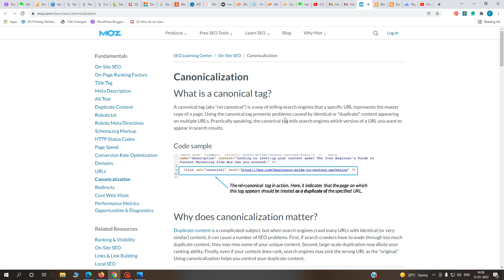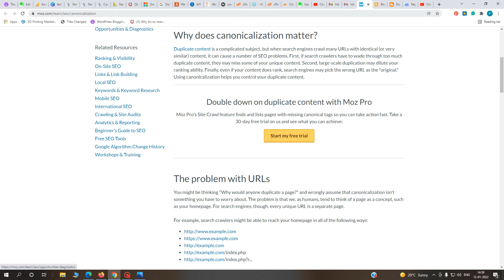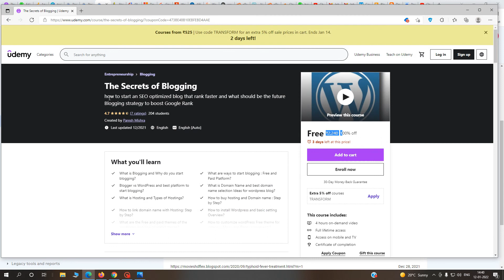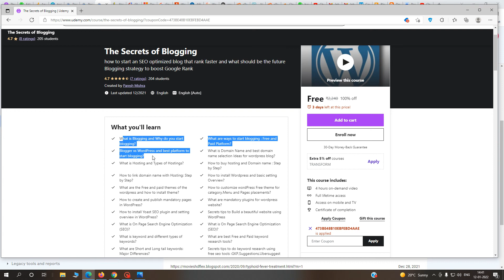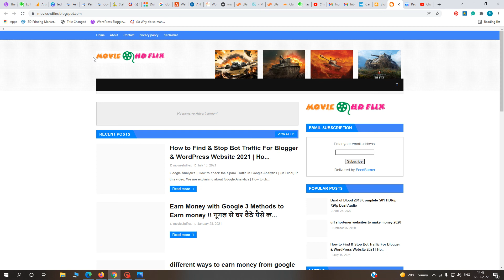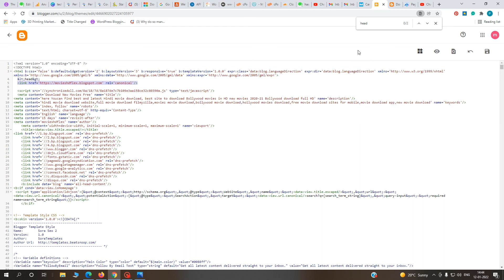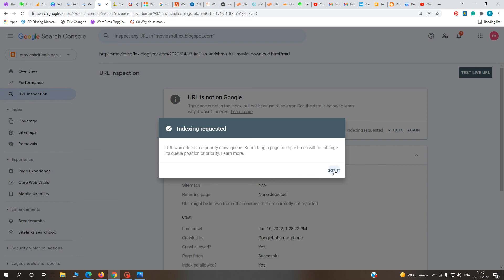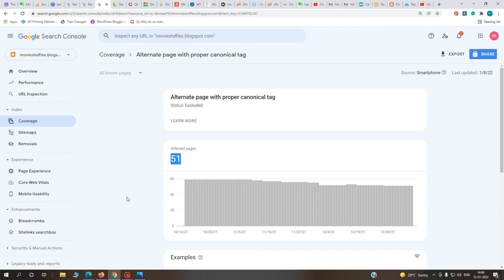Alternate page with proper canonical tag : what does it mean and how to fix it?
Get My Udemy paid courses for free 2022 up to 15 Jan 2022, a simple tutorial showing ways to get Udemy courses for free.

(2) प्रैक्टिकल के साथ ब्लॉगिंग सीखें (Beginner to Advanced) Hindi Version

What is a canonical URL?
Link element rel="canonical", often called canonical URL, is an HTML element which helps prevent duplicate content by informing search engines to prefer one document over other identical or similar documents. When page A has a canonical link element referencing page B, you say that page A has been canonicalized.

Canonicalization is the process in which a preferred version of a page is selected over multiple other versions.

Synonyms for canonical URL
Although their meaning is not the same, the following terms are often used to refer to the canonical URL: canonical tag, canonical link, rel canonical or rel="canonical". For the sake of ease, when we refer to the canonical HTML element we'll call it canonical URL.

Why do you need a canonical URL?
With the canonical URL you can prevent duplicate content, both internally and externally. Internal duplicate content happens within your website. External duplicate content happens when duplicate or very similar pages on different domains exist.

Canonical URLs prevent duplicate content issues

The canonical URL communicates to Google, Bing and Yahoo what pages to show and what pages to hide in the search engine result pages. Although search engines can choose to ignore the canonical URL, it does give you as a website owner more control over your website's online presence.

What does a canonical URL look like?
Your visitors won't see the canonical URL when visiting your website. A canonical URL can be defined in the page source or in the HTTP header.

Page source
The canonical URL should be located in the head section of the page source. For our homepage, the canonical URL looks as follows:

Solution Provide In this Video Are :
1. blogger Alternate page with proper canonical tag blogger problems
2. Alternate page with proper canonical tag blogger problems
3. Alternate page with proper canonical tag blogger problem solved
4. Rel canonical tag
5. Rel canonical tag How to add canonical tag in HTML
6. Alternate page with proper canonical tag blogger
7. Alternate page with proper canonical tag AMP
8. Canonical tag example How to add canonical tag in Blogger
9. Canonical tag syntax Canonical URL
10. Google Search Console
11. Index Coverage Report
12. Google Webmaster Tools
13. Search Console
14. Index Coverage
15. Alternate page with proper canonical tag
16. Google Search Console
17. Index Coverage Report
18. Google Webmaster Tools
19. Search Console
20. Index Coverage
21. Alternate page with proper canonical tag
22. What Is Canonical Tag
23. how to use canonical tag
24. what is canonical tag in hindi
25. what is canonical tag in seo
26. canonical tag kya hai
27. canonical tag
28. canonical url
29. canonical tag in hindi
30. canonical issues on website
31. canonical tag seo
32. how to add canonical tag in wordpress
33. canonicalization issue

About Us:
bloggingmantra is a YouTube Channel, where you will find technical videos in Hindi, New Video is Posted Everyday :)

 Income claims and earnings shown in any video are for educational & entertainment purposes only. I make no guarantees that you will make any money following the advice, tips, ideas, or strategies mentioned in these videos. Results are based on the individual's effort and work.